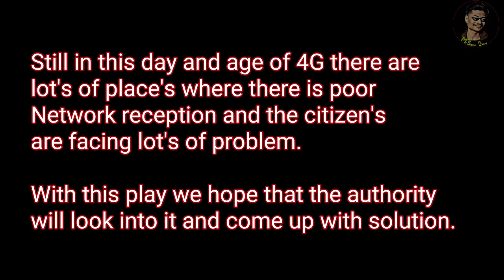NETWORK PROBLEM |MR SMILE DIARY |1080p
We are staying in the city yet we face this problem, think about our people from rural areas especially students who need to take online classes and exams.
PLEASE LOOK INTO THIS PROBLEM